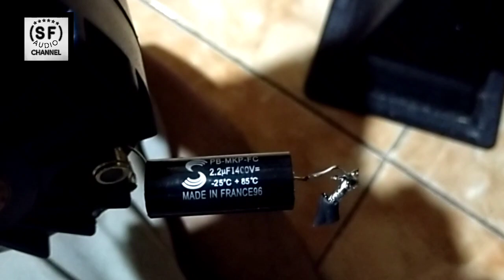TUWITER BLACK SEPIDER D44M 500wat. DEAIPER BALAP.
tuwiter spider tuwiter blek sepider d44m 500wat.